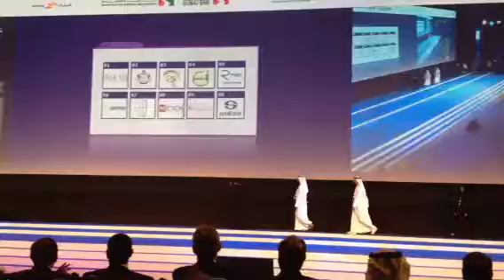SME 100- Dubai - Diva Models part of Dubai top 100 Companies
Diva Modeling and Events Top international modelling agency in Dubai Diva Modelling & Events is an integrated modelling, events management and strategic communications consultancy. It services reputable clients around the world from its corporate headquarters in Dubai. It has international reach, deep local knowledge and always thinks outside the box. With a wealth of experience in delivering results above client expectation levels, Diva Modelling and Events is the partner of choice for all your promotional campaigns.